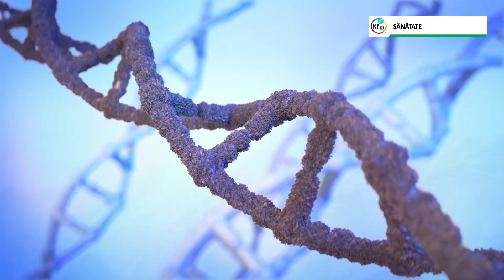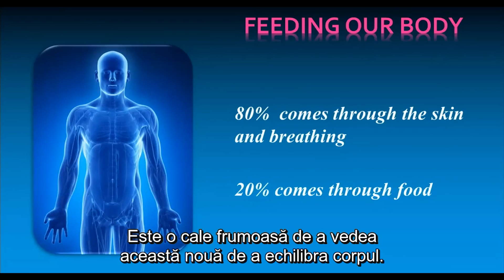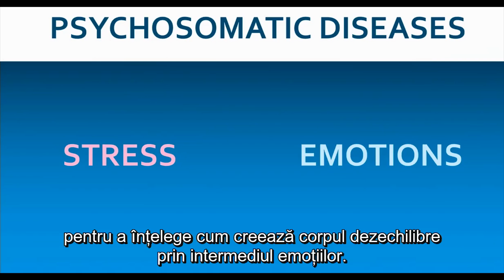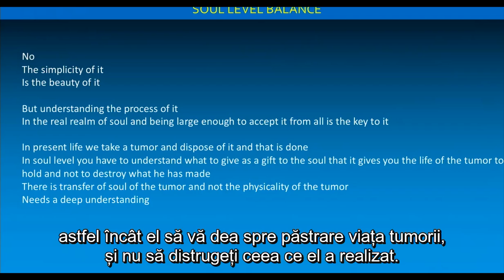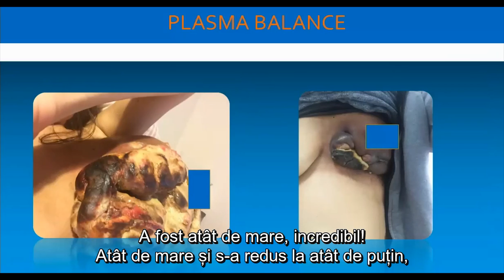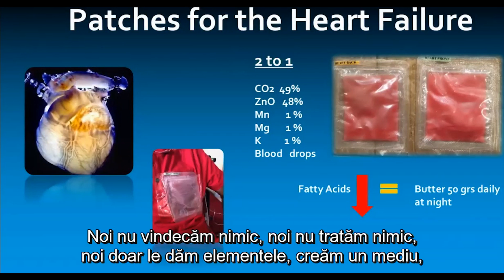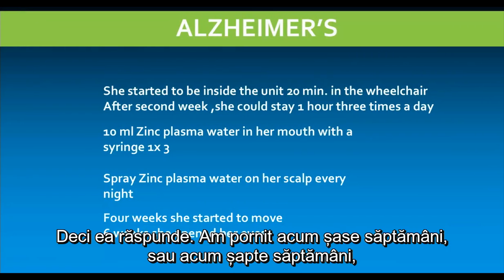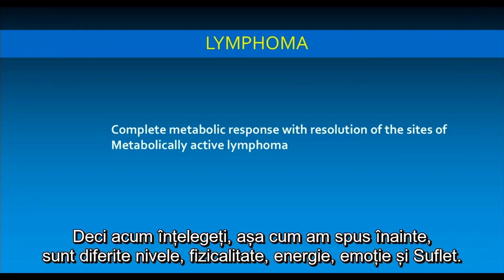MOZHAN DAY 1: Progrese in Domeniul Sanatatii - Dr Rodrigo Vildosola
- Prezentarea aplicatiilor plasmatice in sanatate, sustinuta de dr. Rodrigo Vildosola, fragment extras din ziua 1, Planul navei spatiale, 14 aprilie 2018.